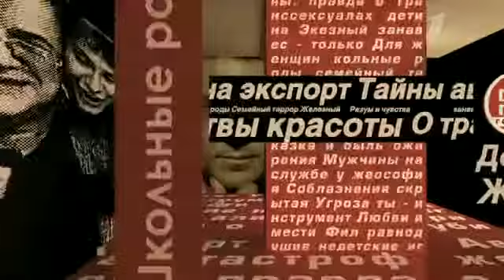Пусть говорят Видео со скрытой камеры 24.11.2014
Днем 16 ноября в Петрозаводске разгорелся конфликт на парковке около жилого дома.